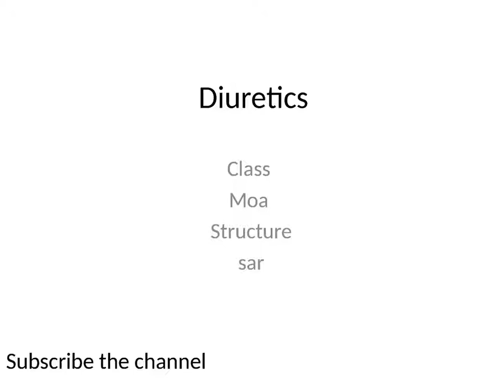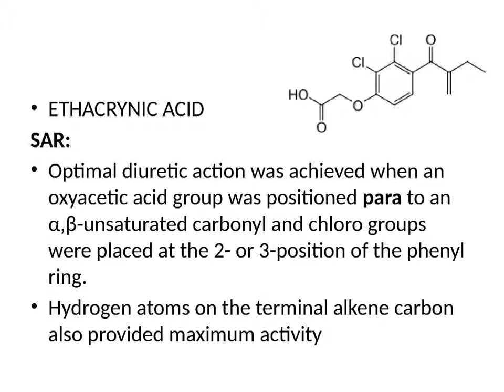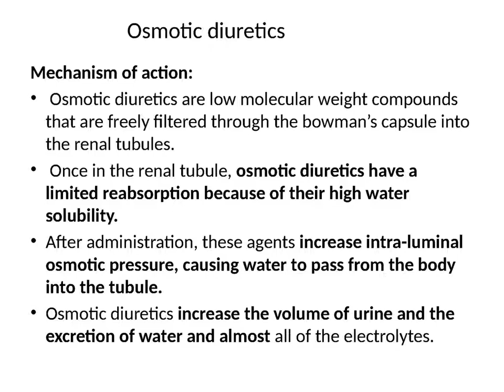Diuretics- sem 7, phrm chm